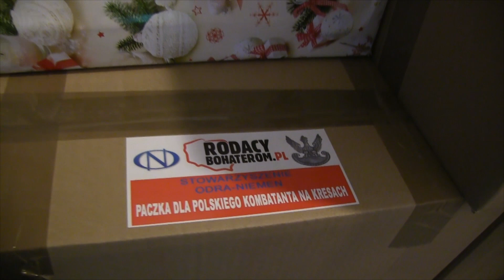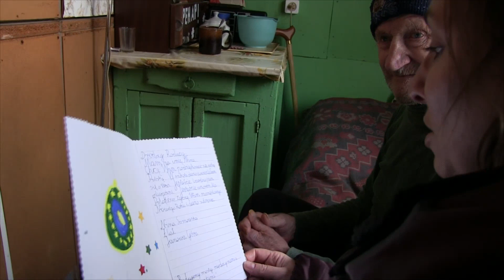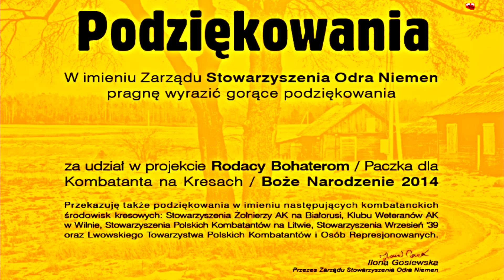Rodacy Bohaterom - paczka dla kombatanta 2014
W imieniu środowisk kombatanckich, Sybiraków, polskich uczniów, polskich rodzin z Łotwy, Litwy, Ukrainy, Białorusi i Mołdawii przekazujemy wszystkim darczyńcom, koordynatorom akcji Rodacy-Bohaterom serdeczne podziękowania za pomoc, za współpracę, za przekazane dary. Dziękujemy za listy i kartki z życzeniami, które dostarczyły naszym Rodakom wielu wzruszeń. To nasza wspólna akcja pamięci dla Rodaków z Kresów. Już teraz zapraszamy do kolejnej Wielkanocnej edycji projektu "Rodacy-Bohaterom". Zarząd Stowarzyszenia Odra-Niemen

Głównym celem Stowarzyszenia ODRA - NIEMEN jest rozwijanie inicjatyw i projektów kresowych, polonijnych, historycznych i edukacyjnych